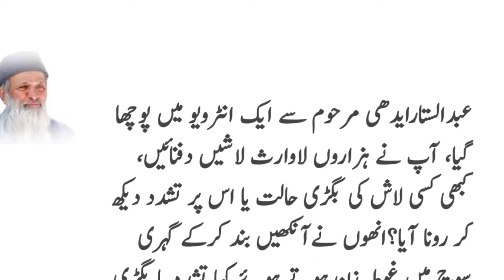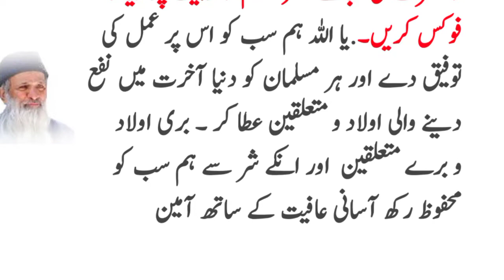Ghalt Tarbiyat ka Anjaam | abdus sattar edhi | Be Helpful Tv